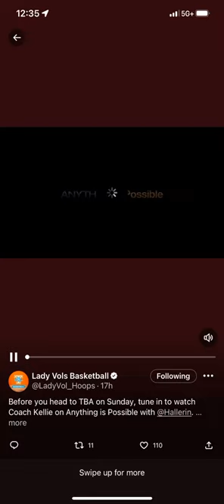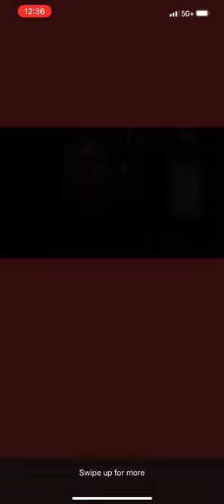Kellie Harper: Anything Is Possible